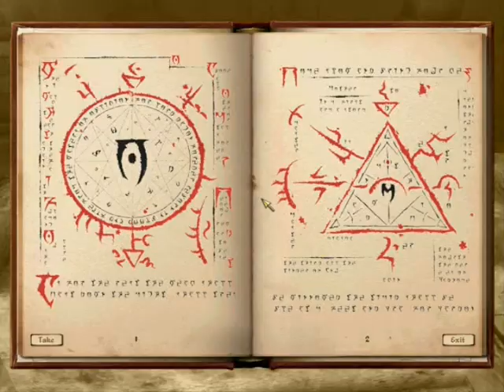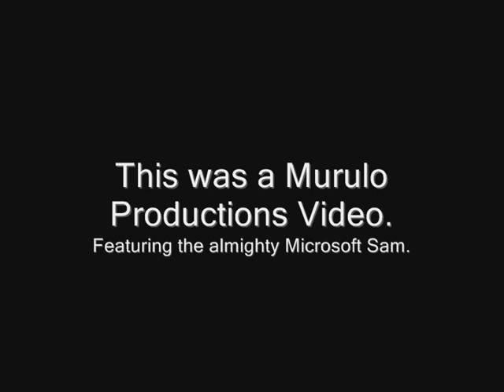Oblivion: Microsoft Sam Plays Oblivion Part 1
Brace your ears, for Microsoft Sam has the story of Oblivion to tell.

Music and Mods used are all in the 2nd part's credits. Any armor seen on NPC will have been added by 'Oscuro's Oblivion Overhaul'.

This all started off with me messing around one night with the XP speech tool, reciting oblivion lines. Then I thought of making a full blown oblivion playthrough with sam voicing his opinions.

I guess some people will find this amusing, while others will not. It just depends if you find Sam's voice hilarous. :P